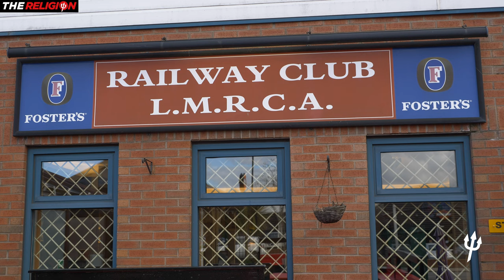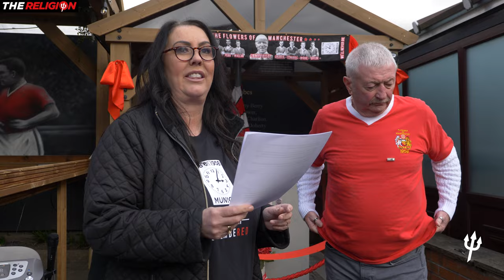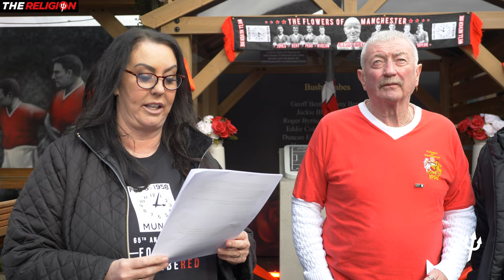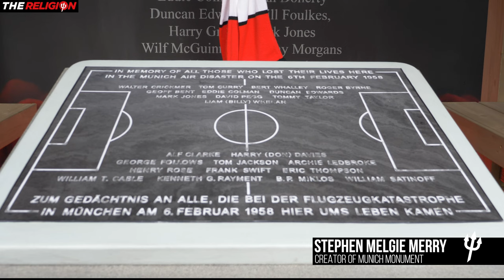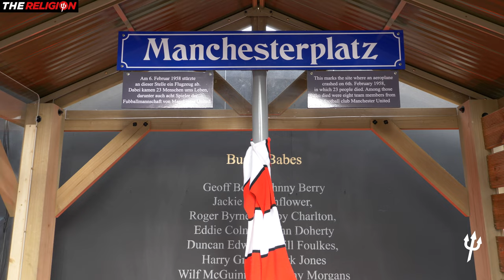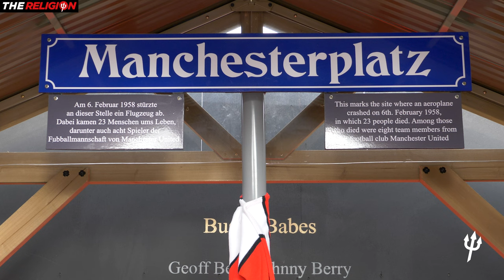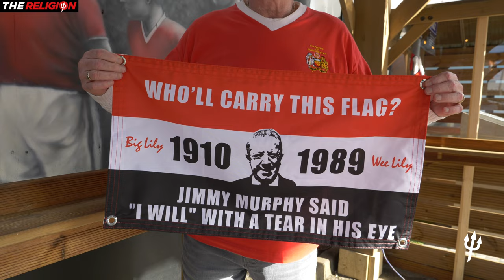Stepney & Crerand unveil Munich Memorial & Mural tribute by Man Utd fans in Stretford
Manchester United legends Alex Stepney and Paddy Crerand were part of the official unveiling ceremony at the Railway Club in Stretford for a brilliant new tribute to the Busby Babes who perished in 1958.

The morning after a fabulous European triumph over Barcelona, dozens of United fans witnessed the ceremony just a short walk from the Theatre of Dreams. Our former players paid tribute to this outstanding new memorial and also spoke about the impact being made by Erik Ten Hag in this historic season . . . 65 years after the Munich Air Crash.

This film by John Gubba includes the full unedited opening ceremony hosted by the Railway Club's licensee Jackie Cosgrave.  It also includes interviews with Brian Mulholland, an MMMF founder member, and Stephen Melgie Merry, who built the new memorial.

Special thanks to Railway Club Stretford which is now sure to become an ever more popular destination for our global fanbase

00:00 intro
00:31 Alex Stepney & Paddy Crerand
01:53 Jackie Cosgrave Railway Club
06:47 Brian 'Molly' Mulholland
10:20 cutting the ribbon
11:11 Interviews with Molly & Stephen Melgie Merry